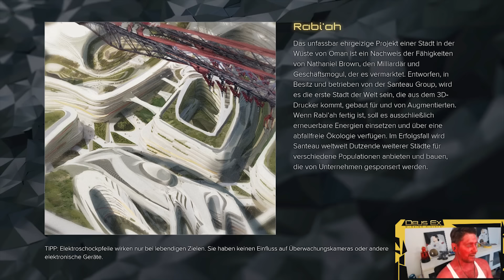[50] Deus Ex: Mankind Divided mit Simon | Knallhart Durchgenommen | 02.09.2016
Wir schreiben das Jahr 2029. Zwei Jahre nach den Ereignissen von Human Revolution. Nach dem Zwischenfall, in dem sich die Augmentierungen der Menschen und sie selbst nicht mehr kontrollieren ließen, wendet sich die Gesellschaft von den Augmentierten ab. Die Geheimorganisation der Illuminaten konnten erfolgreich ihren Spuren verwischen. Nun liegt es an Adam Jensen in einer Welt ohne Hoffnung die Wahrheit ans Licht zu bringen. Simon schaut sich für uns den neuesten Ableger der Deus-Ex Reihe an.
►Deus Ex: Mankind Divided auf Amazon